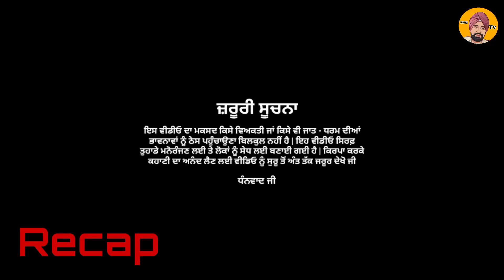ਭਾਬੀ ਕਹਿੰਦੀ ਹਾਏ ਕੱਟਾ ਚੱਕ ਲੋ | PUNJABI MOVIE | LATEST PUNJABI SHORT MOVIE 2023 | KANG TV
Story 👉 SUKHVEER KANG
Editor 👉 JASSI HARYAU
Director 👉 SUKHVEER KANG
Lebal 👉 KANGTV
Cast  👉 Sukhveer Singh, Jassi Haryau, Dalwara Singh, Manjeet Kaur Bebe, Jodha Bhurthla, Devy Dhilon, Kulwinder Dhilon

Short Film, Short Movie, Short Films, Short Movies,
Latest Punjabi Short Movie, Short Punjabi Film
Short Movie
Short Film
Short Telly Movies
Punjabi Movies
New Movie
New Movies
punjabi short movies, punjabi short movies funny, punjabi
short movies comedy, punjabi short movies new, punjabi
short movies latest, punjabi short movies 2018, punjabi
short movies 2019 full movie, punjabi short movies
romantic, punjabi short movies the punjab, punjabi short
movie 2020 dharnat movies viral video, viral video tik tok,
viral videos 2020, viral video india, viral video song, viral
video manipur, viral video of sushant singh rajput, viral
video today, viral video of karan johar party, viral video of
baba ka dhaba kisan andolan live, kisan andolan, kisan, kisan live, kisan news today, kisan status, kisan news live,

2021, Punjabi Songs, Latest punjabi songs, Pollywood,
Music tadka, Punjabi Tadka, Beat, Record, veg village
Food, village.